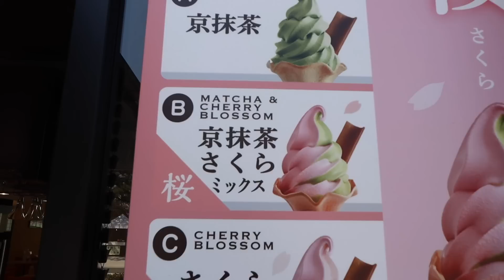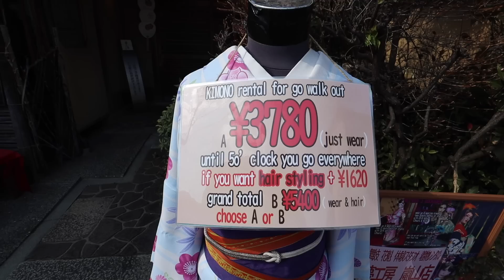ONE DAY IN KYOTO VISITING THE POPULAR TORII GATES & BAMBOO GROVE! | Backpacking Japan Vlog 4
I took a day trip from Osaka to Kyoto to explore Kyoto for one day. In an ideal world I would have liked to have stayed in Kyoto overnight but accommodation in Kyoto is much more expensive than a lot of other places in Japan and in this area so instead I decided to base myself in Osaka and I got the train from Osaka Station to Kyoto Station in just 30 minutes using my JR Pass.

When I arrived in Kyoto Station I headed straight to the Fushimi Inari Shrine which is home to the many Torii Gates, 10,000 gates in fact.
I wanted to get to the Kyoto Torii Gates early to avoid the crowds and although there was still a lot of people there it was much better at 9:00am when I arrived than 10:00am when I left!
Outside the Fushimi Inari Shrine are some street food stalls perfect for a quick brunch!

I took the metro from Inari Station to Gion Station which is a popular area of Kyoto as it's one of the Oldest areas at 200-300 years old with beautiful wooden merchant buildings lining the roads. It's also popular to see Geisha's in real life in Gion. I didn't see any but I did see lots of tourists dressed in their Kimono's under the Cherry Blossom.

I continued my walk along the river towards Kyoto Park and then to Kyoto Castle.

From Kyoto Castle I got on the Subway and then a JR line train to Saga Arashiyama Station where the famous Bamboo Grove is before taking the train back from Kyoto Station to Osaka Station using my JR Pass.

MEMOIR'S OF A GEISHA BOOK

VLOG 54 from my Full Time Travels!

Happy Travels! X